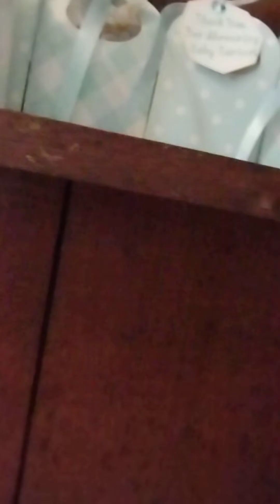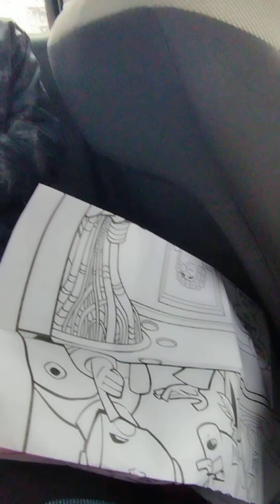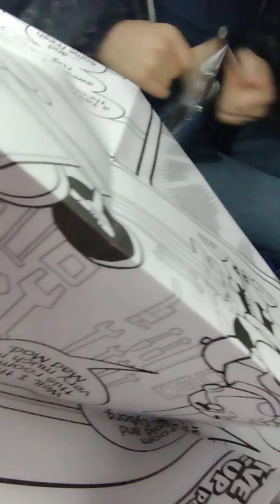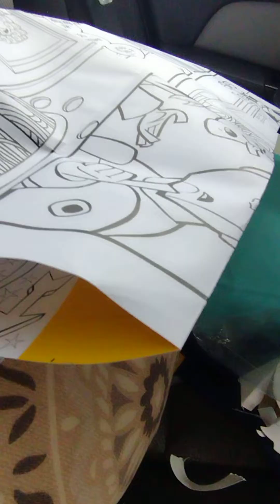the baby shower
this was made on the baby shower Camden tried to say my password but I edited it out this is just something from the baby shower And almost on the very end a car tour my mom doesn't have teeth

   LINKS!